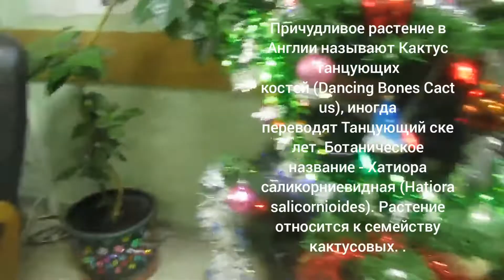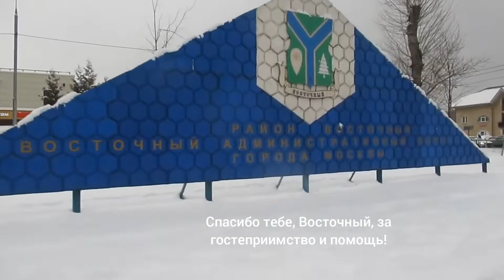История с географией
На Западной улице  в Восточном)
История с географией, немного религии, медицины, культура, архитектуры  и чуток ботаники)
Волею судьбы побывала в новом для себя местечке - поселок Восточный,
там находится сейчас один из  филиалов  нашей городской поликлиники. В связи с  напряжением  в сфере  здравоохранения кабинет физиотерапии только  здесь нашелся.
Погуляла по новым местам...
Райо́н Восто́чный (или просто Восточный) — район города Москвы, расположенный в Восточном административном округе.

Поликлиника №175 Филиал №5  расположена по адресу 105173, Москва, улица Западная, 2

Про Храм Димитрия Солунского в посёлке Восточном.   По проекту архитектора П.П. Петрова была построена кирпичная одноглавая церковь Димитрия Солунского в формах псевдорусской архитекторы с двухъярусной шатровой колокольней.
 Церковь существовала до 1939 г., а к 1947 году была перестроена в клуб Восточной водопроводной станции (клуб «Восток»). Здание приобрело стиль сталинского классицизма с колонными портиками-лоджиями. Такая концепция оказалось гораздо более эффектна, чем первоначальная отделка фасадов. Кроме того, оно было расширено со стороны алтаря и со стороны входа.
Арт-кластер Восток,   ул. Западная, дом 1
Культурный центр "Восток" предлагает на выбор множество студий, развитие инициатив жителей города и арт-резидентов, различные занятия для вас и ваших детей  В учреждении действуют студии и секции для разных возрастов и по разным направлениям, таким как дзюдо и офп, хореография, детский музыкальный театр, гитара, вокал, декоративно-прикладное искусство, йога и гимнастика.